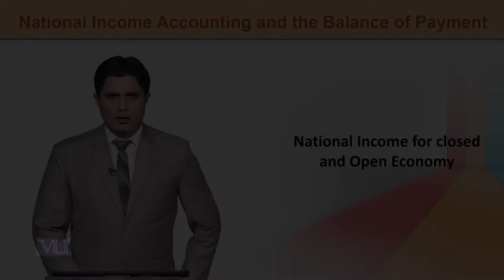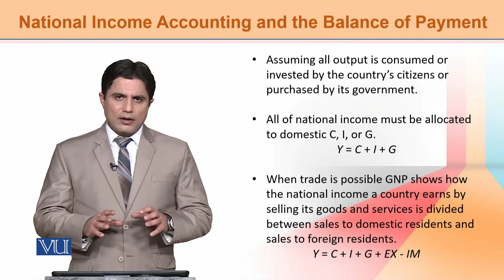ECO603_Topic134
ECO603-International Economics